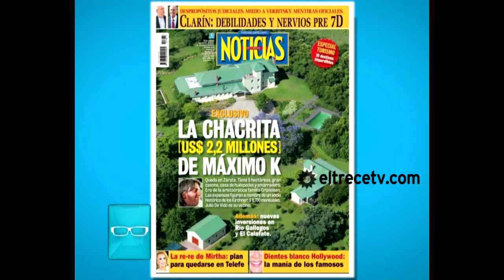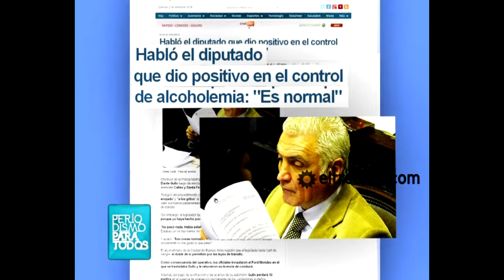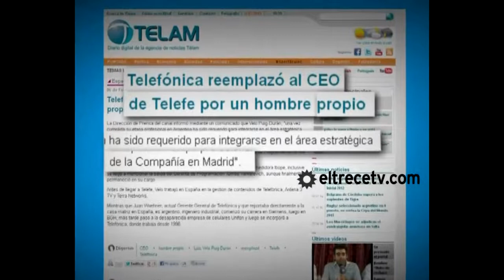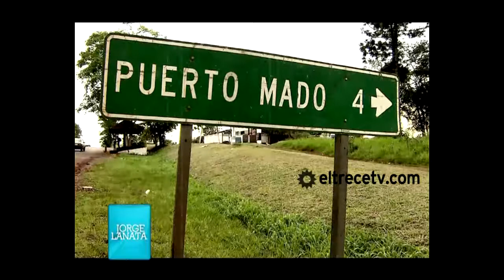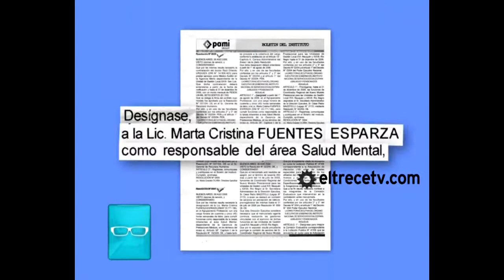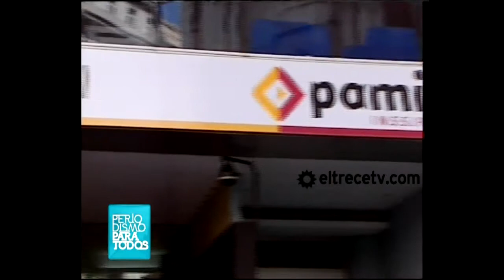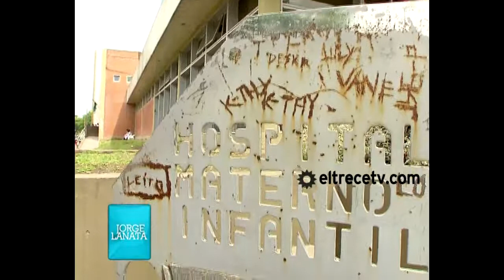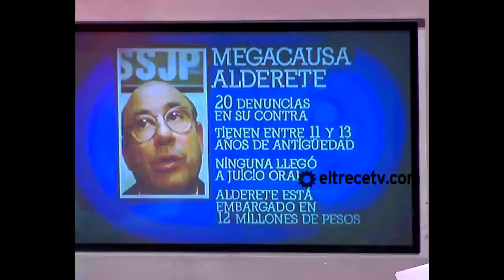Periodismo Para Todos 2012 - 2 de diciembre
Se viene el 7D y el 15D, pero Máximo Kirchner está pensando más en octubre de 2013 porque es el lanzamiento de la nueva PlayStation'. Así arrancó Periodismo Para Todos, Jorge Lanata.